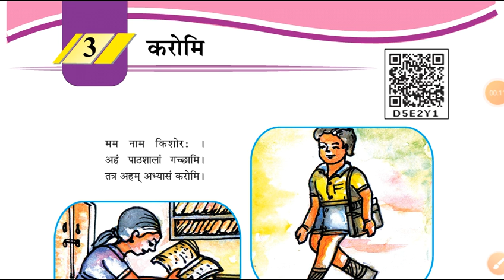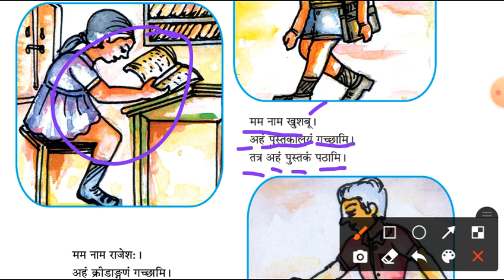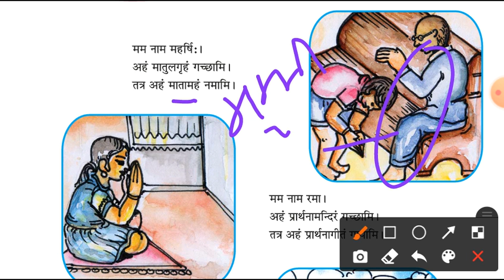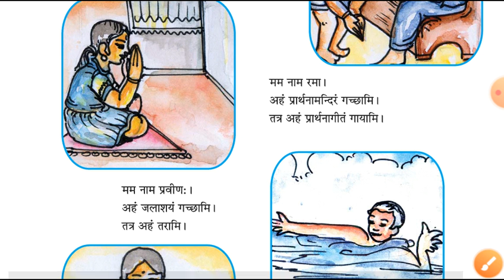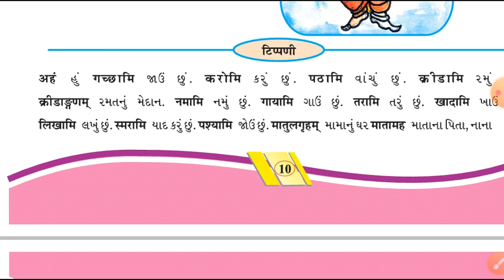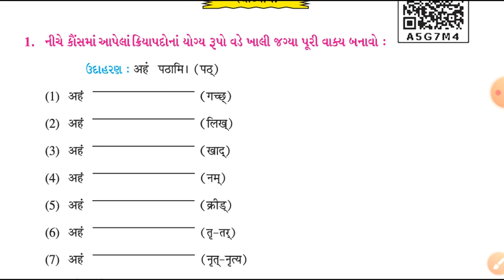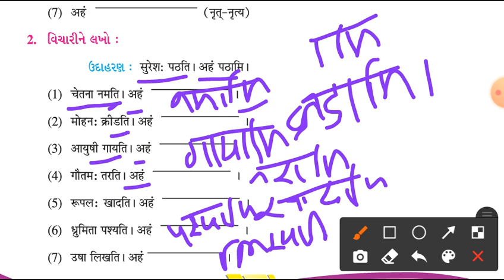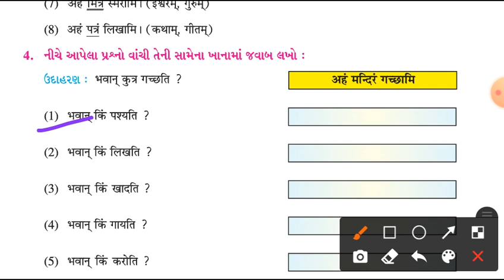Arjunsir Std.6th(Sem-2) Sanskrit L-3 करोमि